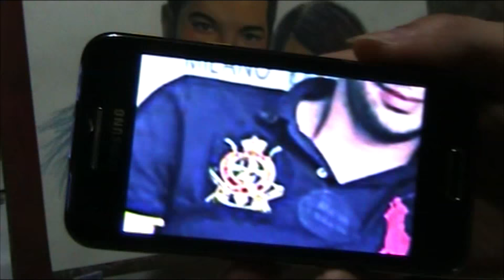Realism Soft Pastel Painting Timelapse. (Commissioned Portrait)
My first timelapse portrait :)

Ako imate neku ideju, recite mi i ja ću je realizovati. Zajedno bi mogli ostvariti vaš san. ♥

If you have an idea, tell me and I will realize it. Together we could make your dreams come true.

Wenn ihr eine Idee habt, teilt es mir mit, damit ich es realisieren kann. Gemeinsam können wir euren Traum wahr werden lassen.

You can see my other artwork on my FB fan
Thank you for your support. Happy painting dear friends. :)